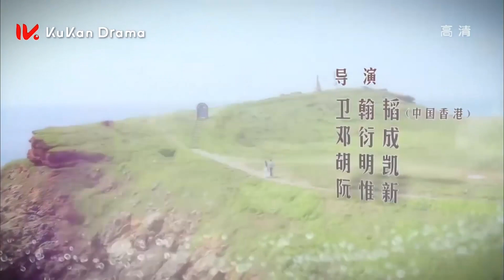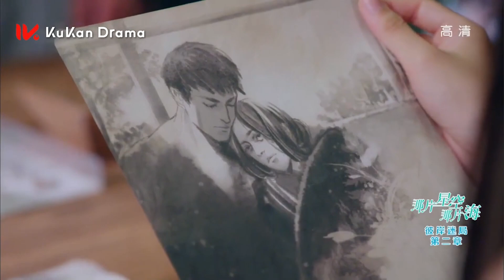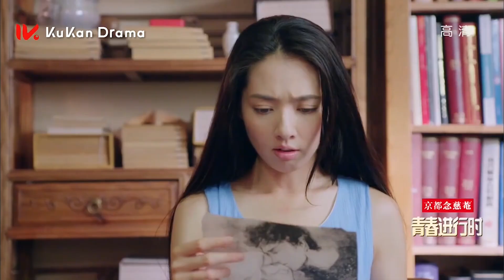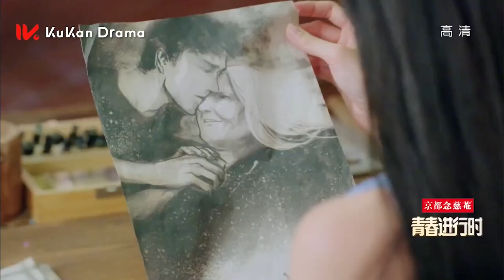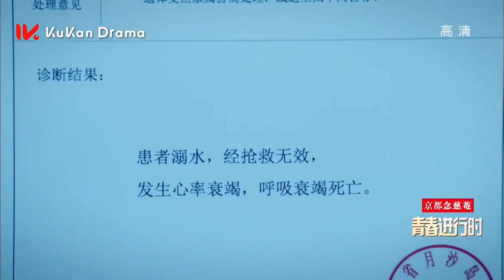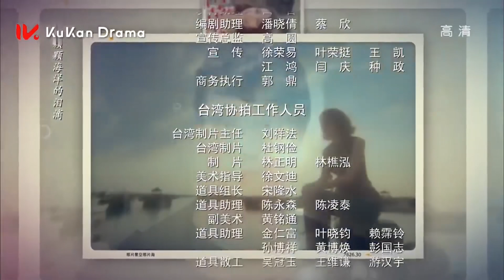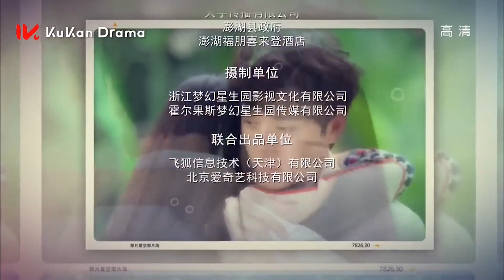BIỂN TRỜI TÌNH YÊU - Tập 14 | Phim Ngôn Tình Trung Quốc - Mới Nhất 2023 I Thuyết minh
BIỂN TRỜI TÌNH YÊU - Tập 14 | Phim Ngôn Tình Trung Quốc -  Mới  Nhất 2023 | Thuyết minh
►Tên phim: BIỂN TRỜI TÌNH YÊU  (30Tập)
►Nội dung Phim: Đây là bộ phim Trung Quốc  rất hay và mới được phát hành cho khán giả Kênh phim  Kukan Classic Drama Vietnam. Bộ phim Trung Quốc ngôn tình được lồng tiếng trọn bộ với sự tham gia của dàn diễn viên nổi tiếng như Phùng Triệu Phong và Quách Bích Đình.  Kính mời quý Khán giả đón xem.